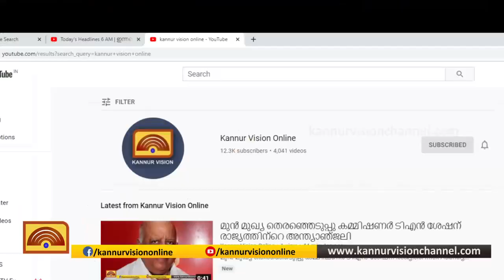പഴയങ്ങാടി വെങ്ങര റെയിൽവേ മേൽപ്പാലം ടെൻഡർ നടപടി പൂർത്തിയായി